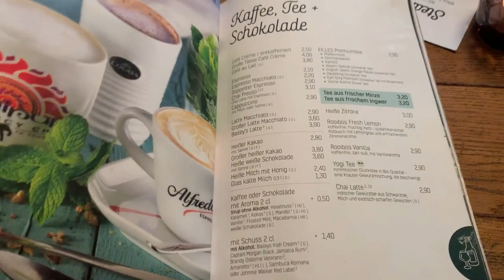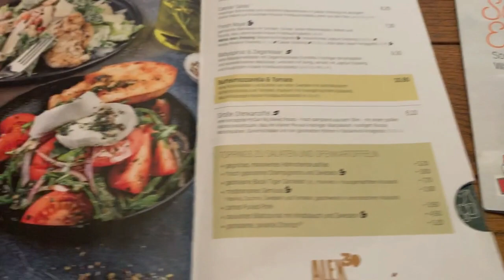Юлиан впервые в Карлсруэ/Наш идеальный выходной/ГЕРМАНИЯ/VLOG/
В этом видео мы снова отправились  в Карлсруэ, только на этот раз уже с Юлианом. Ему ещё ни разу не доводилось гулять там, так что как для него так и для вас я провела однодневную мини-экскурсию. Огромный зоопарк прямо у железнодорожного вокзала, замок посреди города и многое другое.